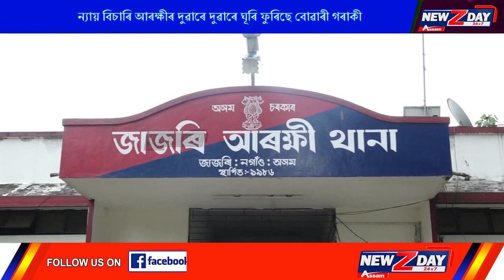স্বামীৰ দ্বাৰা পাশৱিক নিৰ্যাতনৰ বলি এগৰাকী বোৱাৰী